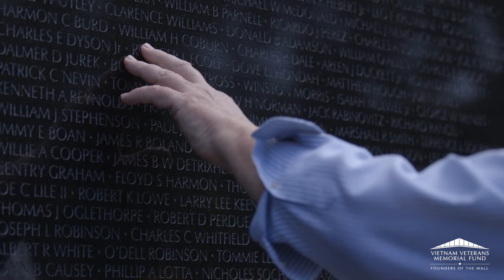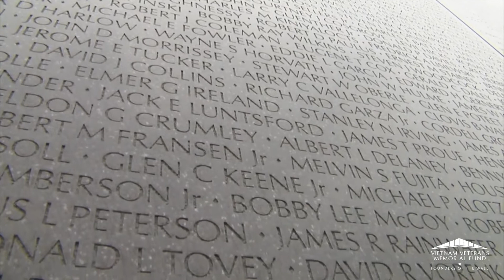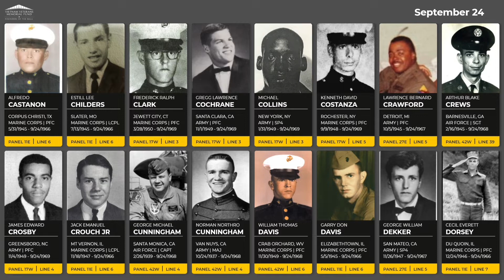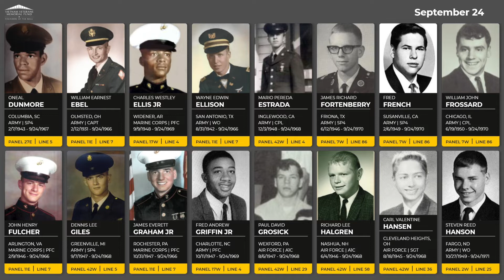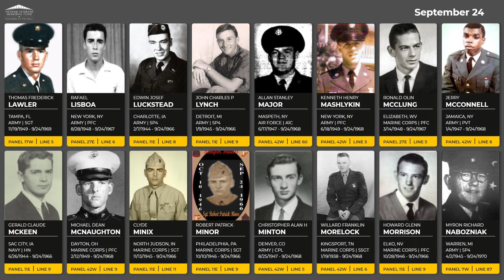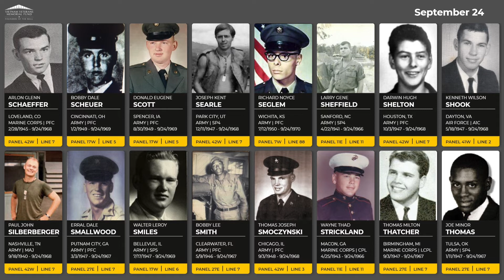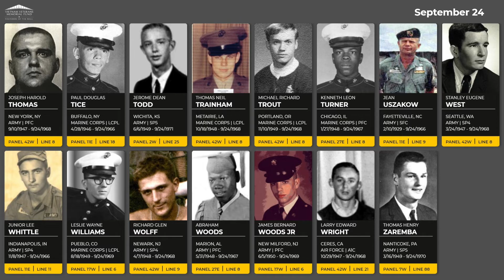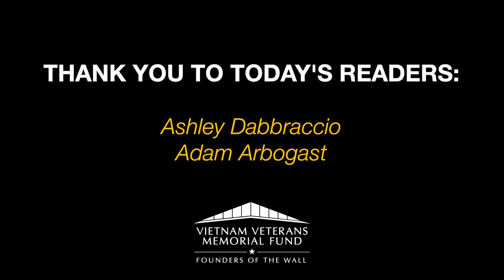Daily Virtual Reading of the Names: September 24